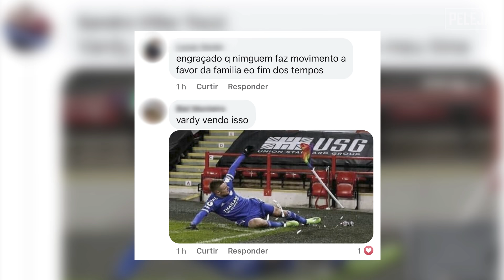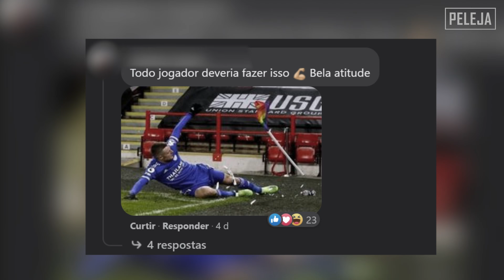FOI POR ISSO QUE O VARDY DESTRUIU ESSA BANDEIRINHA | RadarPELEJA 251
Uma comemoração de Jamie Vardy na Premier League deu que falar entre torcedores.